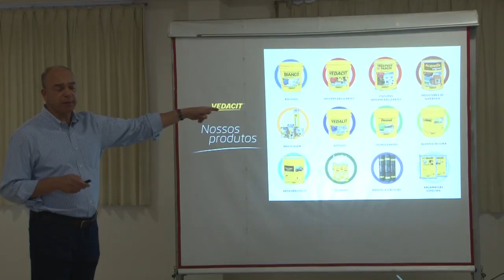Itatiba está entre as 100 melhores cidades do Brasil para se investir em negócios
Itatiba aparece em Ranking Brasileiro pela primeira vez e se destaca em desenvolvimento econômico, social e infraestrutura. Está também entre as 100 melhores cidades do Brasil para se investir em negócios. Veja!